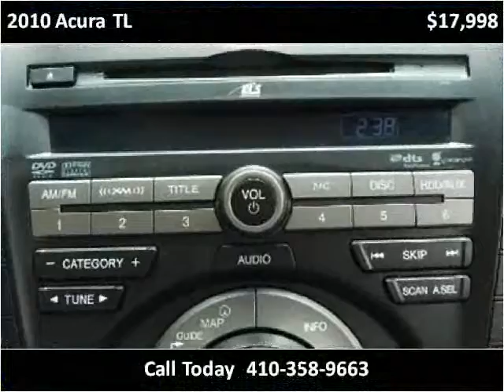2010 Acura TL Used Cars Baltimore Maryland | CarZone USA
Year: 2010
Make: Acura
Model: TL
Trim: 5-Speed AT with Tech Package and 18-In. WP
Mileage: 73,050
Trans: Automatic
Vin: 19UUA8F58AA009557
Stock #: 009557
Engine: 3.5L V6 SOHC 24V
Interior:
Color: Silver
Drive Train: FWD
Type: Sedan
State: MD